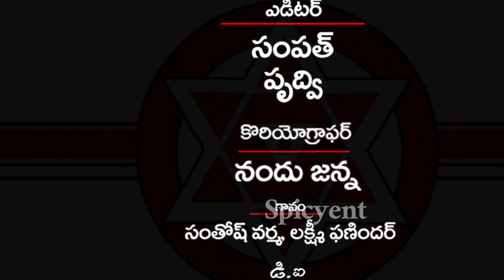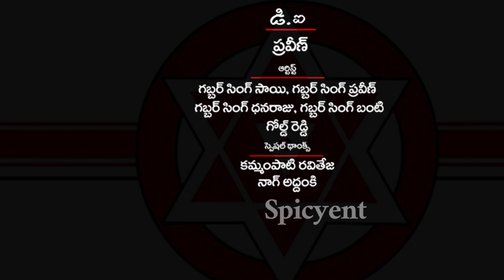JenaSena - Election Battle Song | HD | PawanKalyan | Gabbar Singh -Team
Watch : JenaSena - Election Battle Song | HD | PawanKalyan | Gabbar Singh -Team | @spicyent

Spicyent Channel is one Destination For All Kind Of videos in Telugu Such As the Latest Telugu News And Tollywood News Updates , Pre- Releases, Celebrity News & Updates, Political News.
Keep On supporting Us With Your Good Wishes 😊😊😊